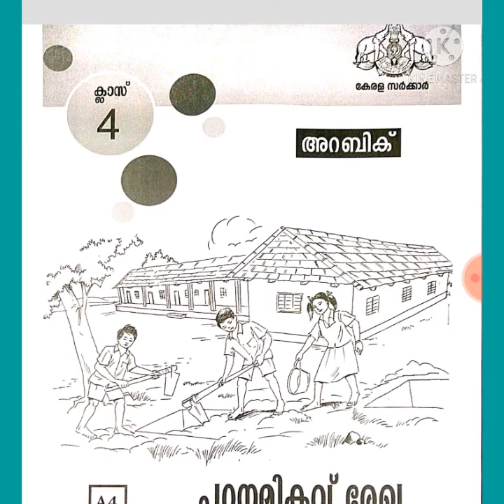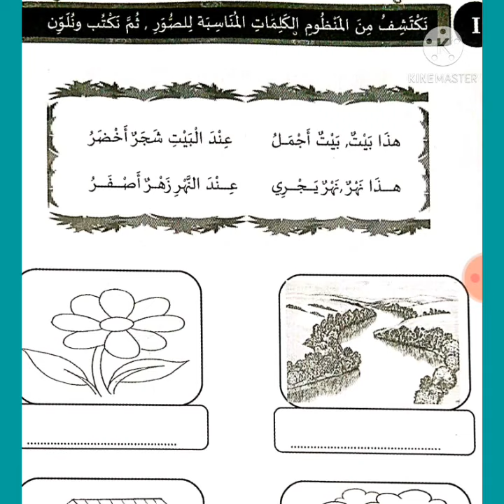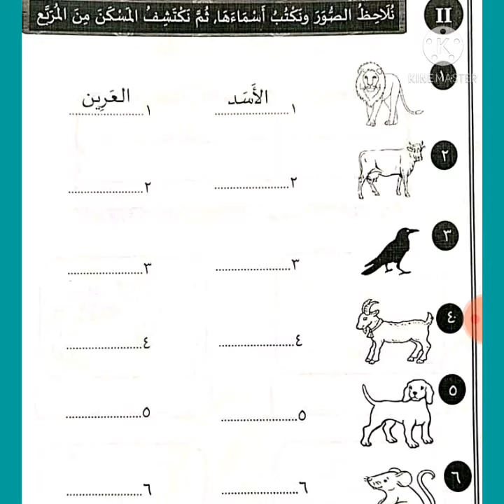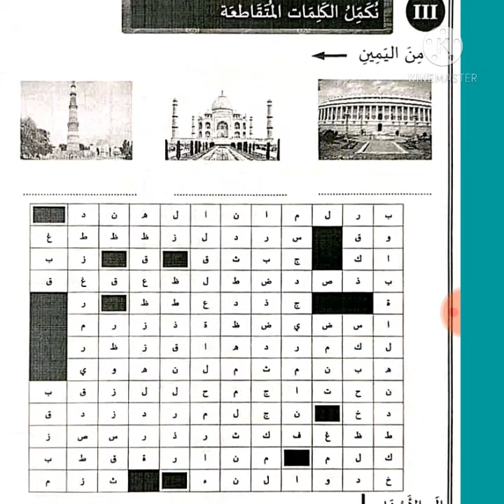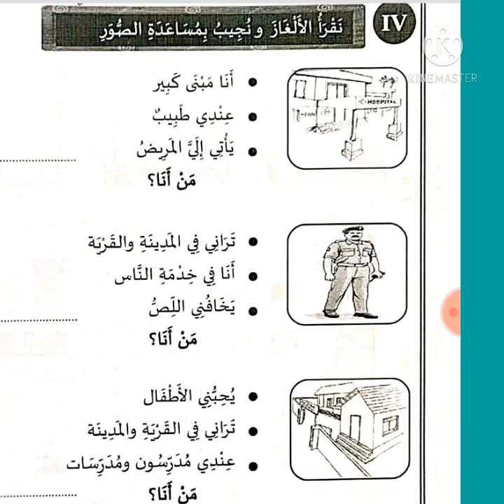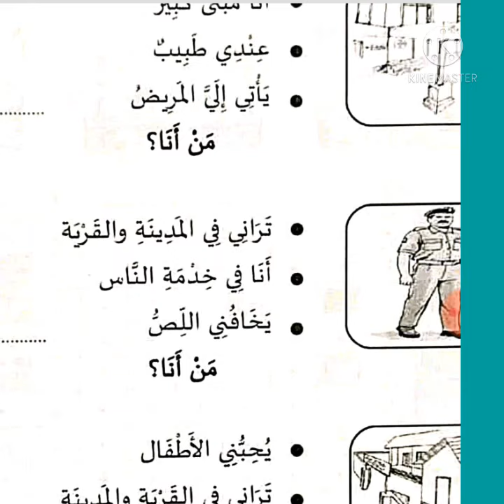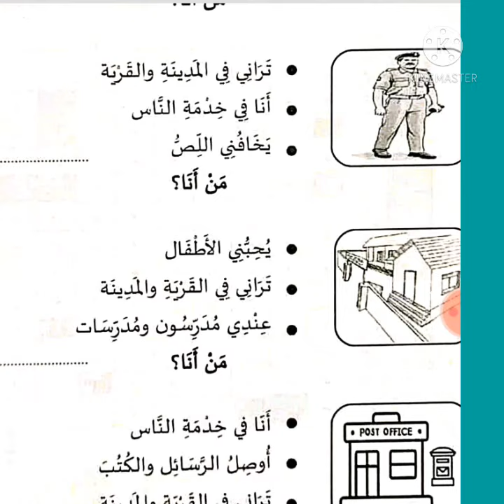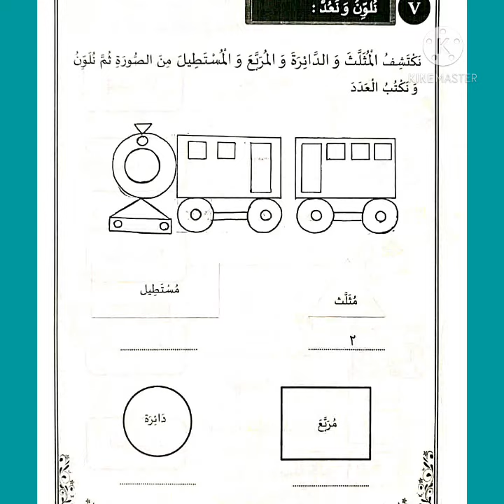STD4| അറബി പഠനമികവു രേഖ 2020-21|Arabic Padana mikavu rega|part1|with PDF link|alif baa channel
അറബി STD 4 അറബി പഠന മികവു രേഖ 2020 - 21
PDF padana mikavu rega 1 to 4 classes

part 2 padana mikavu rega STD 4